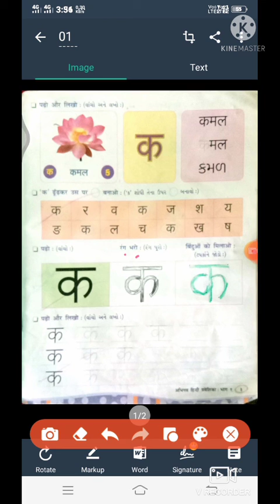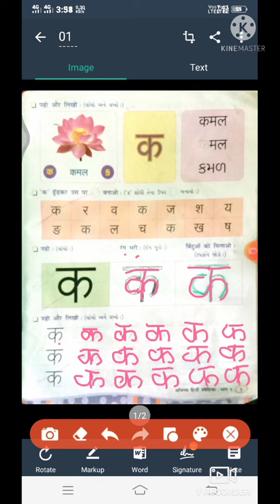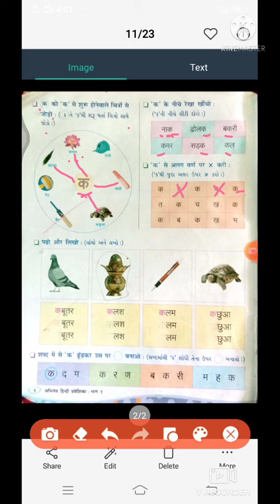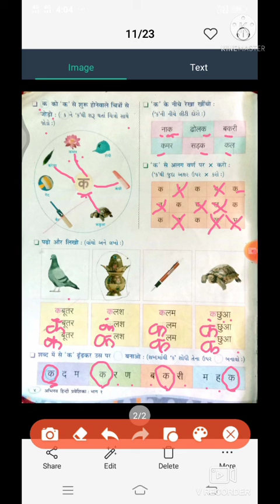standard 1 hindi varnamala (k)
teacher name - sarashwatiben